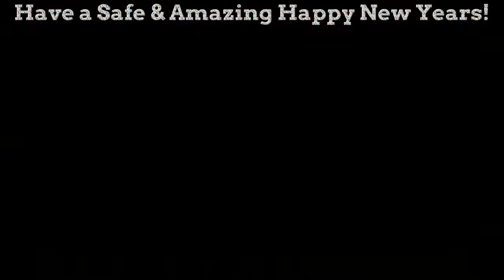Will I be uploading in 2018??? Call Of Duty WW2 Commentary/Happy New Years!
Hey guys Reznov here hope you enjoy my last 2017 video. 2018 is near and I guarantee you I will try my absolute best to make the most out of it by providing you with as much content as I can. Ill see you all in 2018! Have a safe and awesome Happy New Years :)!

All links to any music used in videos will always be in the description below as given credit;Thank you!

today!

today!